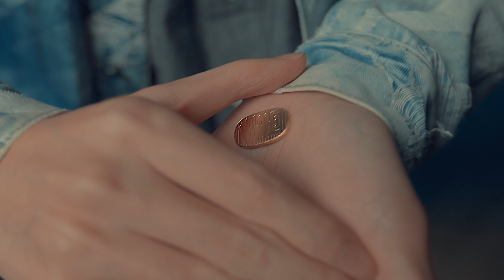캣버글러 | 공식 예고편 | Modern Magic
캣버글러 | Cat Burglar by Davio Wu